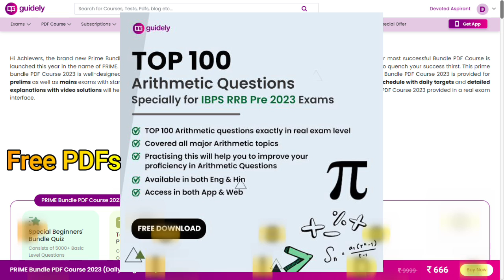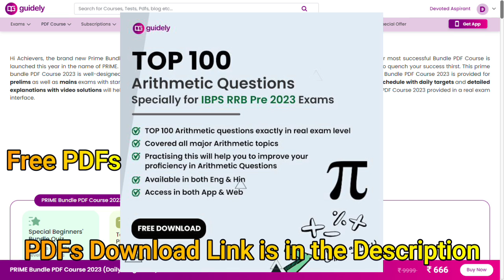Free Practice PDFs for RRB PO Prelims Exam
Queries solved:
RRB PO Pre Exam Free Practice PDF,
RRB PO Pre Exam PDF Download,
RRB PO Pre Exam Practice Material,
RRB PO Pre Exam Preparation,
RRB PO Pre Exam Study Material,
RRB PO Pre Exam Practice Questions,
rrb po free practice pdfs,
free puzzle practice pdf,
free di practice pdf,
free arithmetic practice pdf,
arithmetic pdf,
di pdf,
puzzle pdf,
rrb po practice pdfs,
banking free pdfs,
banking free practice pdfs,
practice pdf for banking,
rrb po strategy 2023,
rrb po preparation 2023,
rrb po preparation strategy,
rrb po pre mock strategy,
rrb po mock strategy,
rrb po study plan,
RRB PO Pre Exam